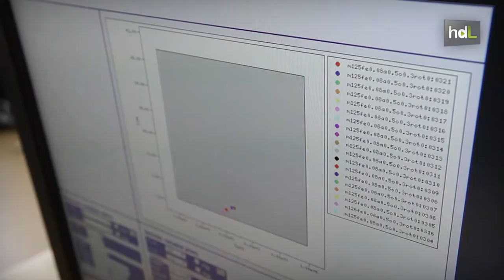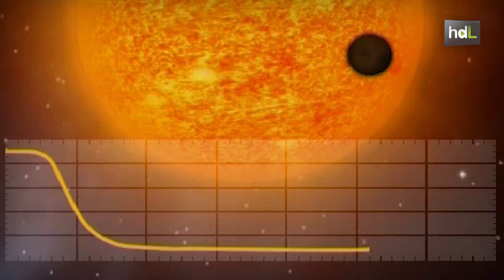HDL Rafael Garrido, un astrofísico que planta cara al párkinson para buscar otros planetas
Decidió ser astrofísico tras ver la película '2001, una odisea del espacio'. Natural de Baena (Córdoba), Rafael Garrido fue el representante español en la misión espacial COROT de la Agencia Espacial Europea, y ahora forma parte de la misión espacial PLATO, que continúa con la búsqueda de otros planetas similares a la Tierra. Tiene párkinson, pero la enfermedad no le ha impedido continuar con su labor de investigación en el Instituto de Astrofísica de Andalucía, del que forma parte desde sus inicios.